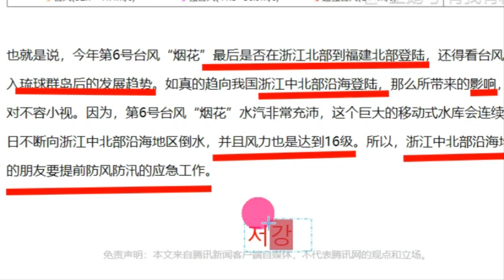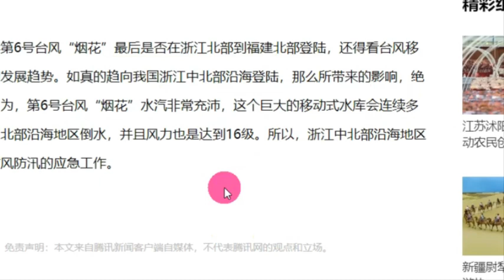3개의 슈퍼태풍 중국과 일본을 강타 중국,일본 최후의 날 이제 끝났다!이제 정말 끝인가?6호 태풍 인파,7호태풍 츰파카,8호태풍 네파락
3개의 슈퍼태풍 중국과 일본을 강타 중국,일본 최후의 날 이제 끝났다!이제 정말 끝인가?6호 태풍 인파,7호태풍 츰파카,8호태풍 네파락

📢BGM
✔Track - HOMI - Frost virus